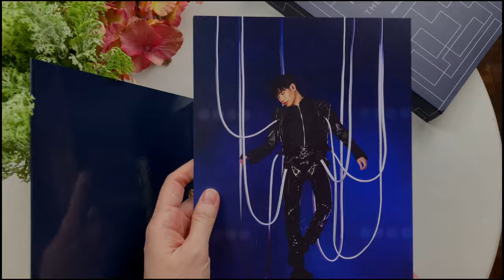Pre-Sale: Peck Palitchoke 15th Anniversary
เตรียมตัวให้พร้อม  10 โมง  วันที่ 9 เดือน 9
The Final Odyssey Concert
ราคา 1,199.- ที่แอปลาซาด้า เท่านั้น!!
กดเข้ารถเข็นเล้ย!
ภายใน Box Set ประกอบด้วย
 - 2DVDs Concert
 - AR Thank You Card
 - Photobook 80 Pages
 - Polaroid Photocard Set 4 Items
 - Card USB Photo Gallery 40 Pictures
พิเศษขนาดนี้ แฟนๆ จะพลาดได้ไง!  ที่สำคัญ LazMall 9.9 นี้ โปรอลังมากกก
เตรียมไปส่องดีลเเละเก็บ Lazada Bonus ไว้ช้อปฟินๆ ได้เลย
*จัดส่งวันที่ 16 ก.ย. 64